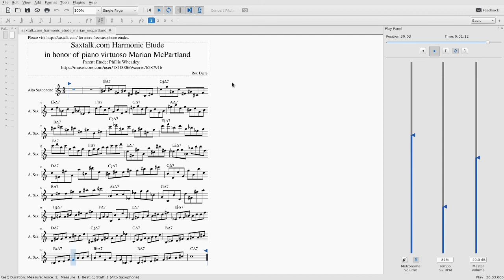Saxtalk.com Harmonic Saxophone Etude in Honor of Virtuoso Jazz Pianist Marian McPartland (Preview)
Welcome to the Saxtalk.com Youtube Channel!!!

This video is a preview of an etude that I wrote in honor of piano virtuoso Marian McPartland, who hosted "Piano Jazz" on National Public Radio (NPR) from 1978 to 2011. I will write etudes in honor of other great musicians in the future.

This harmonic etude will help saxophonists to develop better technique on their instruments. This is NOT the final version: this version is played on my Roland AE-10 digital saxophone, and it is only played at 81% speed. The final version will be played on my "real" alto saxophone at 100% speed. I am working my way up to 100% speed, and I am awaiting repairs on my microphone before I record the final version.